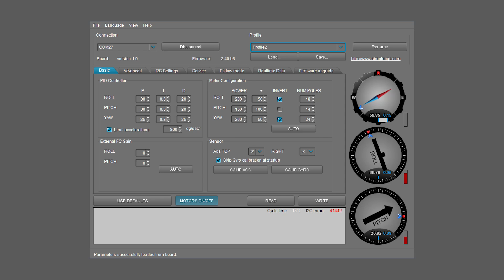AlexMos 2.4 Firmware - Quick Review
AlexMos 2.4 Firmware is out and it is awesome. We also took it out for some flights and we will soon post footage.